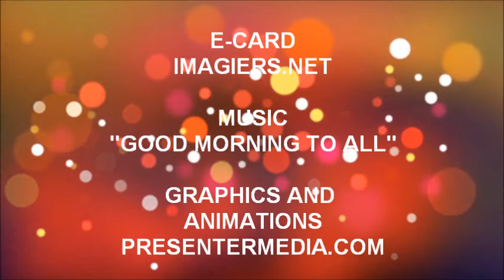JOYEUX ANNIVERSAIRE ELOUEN !